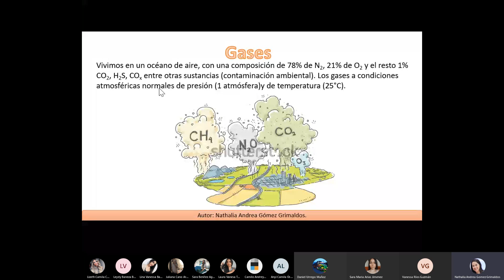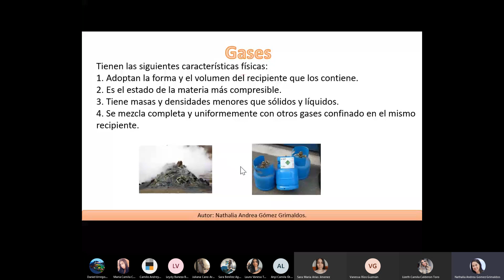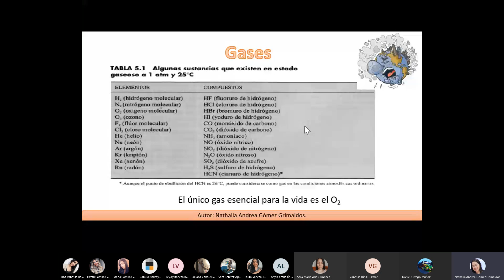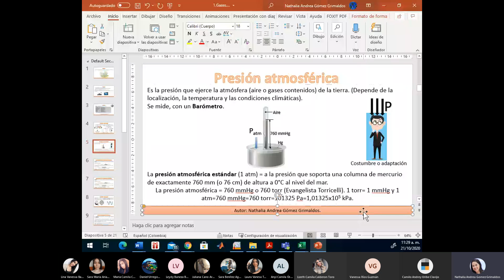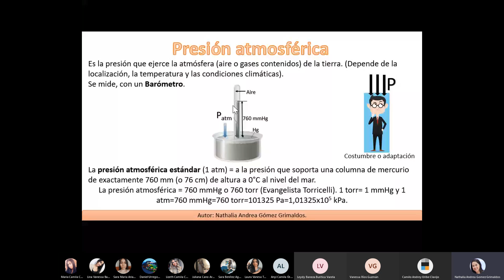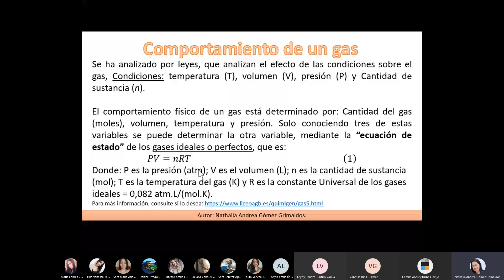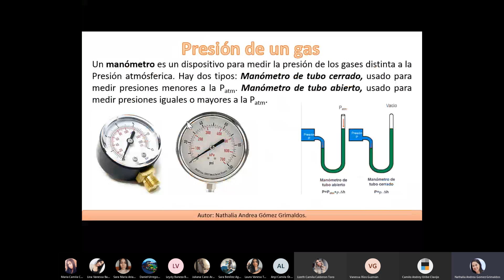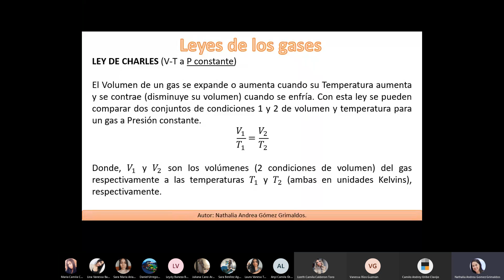Laboratorio de Química. TdeA. W10-12. 21oct2020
En este vídeo se presenta una clase de Laboratorio de Química con estudiantes de Agroambiental del TdeA, Medellín, Colombia. Tema: Gases. Fecha: 21 de octubre de 2020. Horario: W10-12